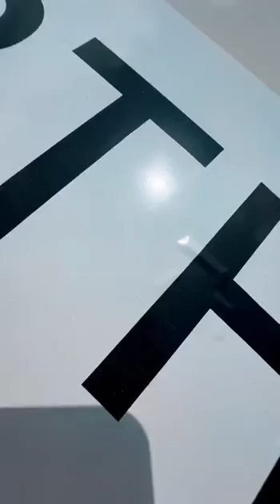NORTHGATE AMPLÍA SUS INSTALACIONES EN ELPUERTO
💛💚 EL PUERTO CRECE como 𝐆𝐑𝐀𝐍 𝐂𝐄𝐍𝐓𝐑𝐎 𝐋𝐎𝐆𝐈́𝐒𝐓𝐈𝐂𝐎 𝐃𝐄 𝐎𝐏𝐄𝐑𝐀𝐂𝐈𝐎𝐍𝐄𝐒 de la provincia y de Andalucía.

💪Con el equipo de NORTHGATE que AMPLÍA SUS INSTALACIONES CON CASI 4.000 m2 en el Polígono de Las Salinas.

🎯 MARCA LÍDER en RENTING FLEXIBLE DE VEHÍCULOS PARA EMPRESAS Y PARTICULARES. Número 1 en gestión de MOVILIDAD ELÉCTRICA. Con un total de 30 delegaciones operativas en toda España donde ElPuerto cobra protagonismo.

🤝 GRACIAS por apostar por esta tierra, contribuyendo a su prosperidad. ¡ElPuerto gana en innovación, en riqueza, empleo y nuevas oportunidades!